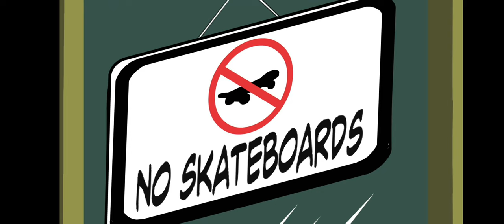Wild Grinders - Goggles Shrunk the Grinders S01 E17 (Full Episode)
When an outbreak of "No Skateboards" signs keeps Lil Rob and the crew form going to their favourite places, Goggles creates a Decreasinator to Shrink their boards to pocket-size. Unfortunately, the ray backfires and shrinks the Grinders who must now travel through Lil Rob's house to get Shrinkinator back. Degree of difficulty: it's Patty's cleaning day!